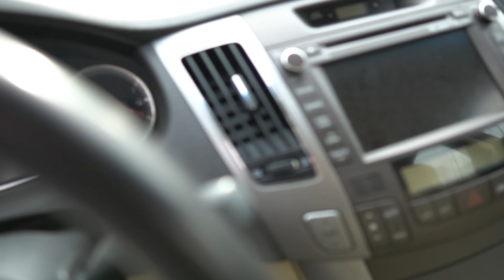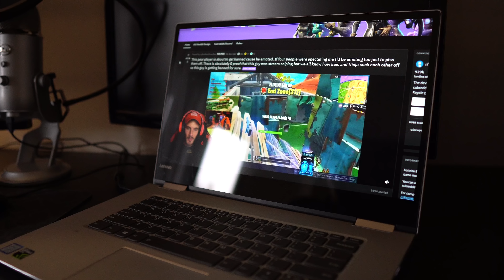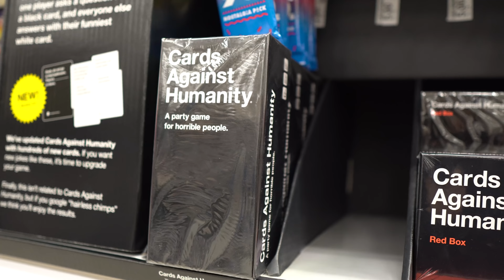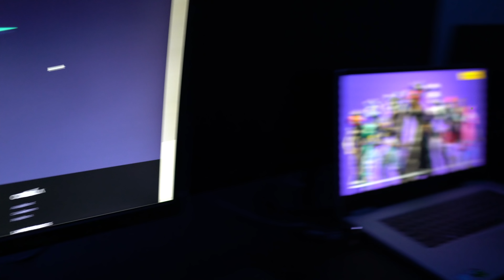I got sponsored! (vlog)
Just a little vlog about my day:) Hope you guys enjoy watching this. Miata videos are coming soon!

Sorry for clickbait kinda...